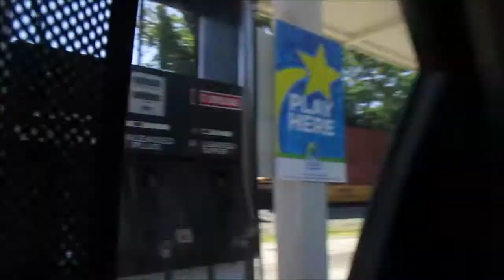Lake Vlog ~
I went to a lake for a day! It was awesome, minus it being kinda chilly. So I spent time with my family, enjoyed the nature views, and had an awesome relaxing boat ride.